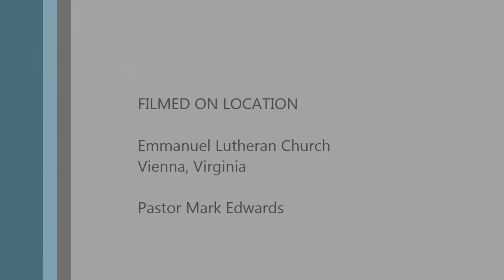Gospel Message Feb 21 2016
Gospel Message - February 21, 2016
Pastor Mark Edwards